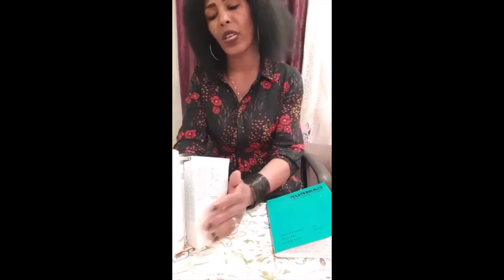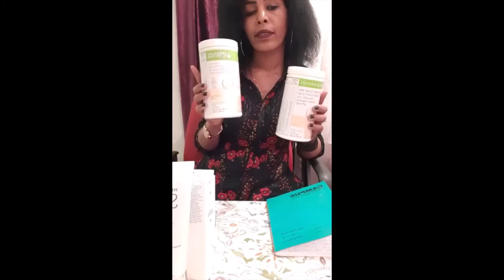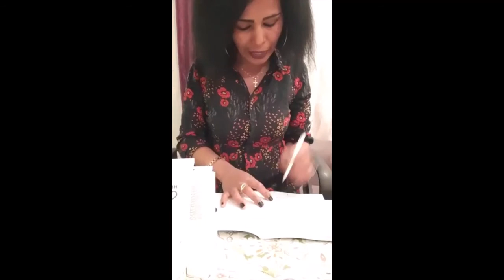How To Use Herbalife Products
work from home  by yourself any where and any time ,you don't have to go to the central peace work such as an office building ,warehouse or store